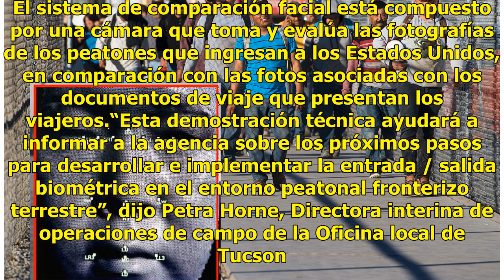Gobierno Trump inicia comparación facial de inmigrantes en cruce peatonal de la frontera en Arizona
La Patrulla Fronteriza anunció este lunes que comenzará una demostración técnica de comparación facial en el puerto de entrada de San Luis para viajeros peatonales. El sistema de comparación facial está compuesto por una cámara que toma y evalúa las fotografías de los peatones que ingresan a los Est...